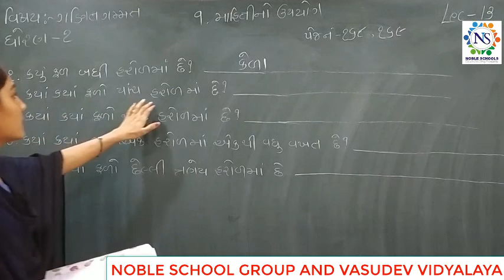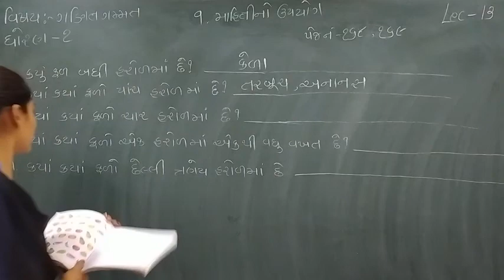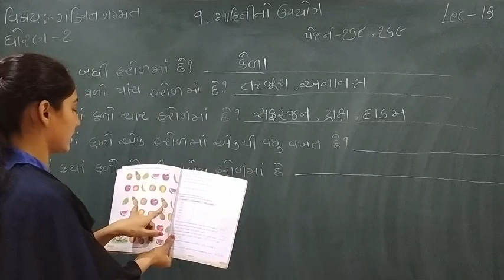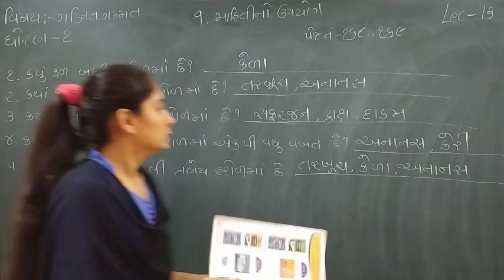Standard - 1 Maths Semester - 2 Lecture - 13 by Sonalmadam